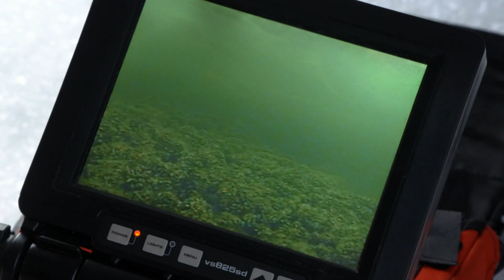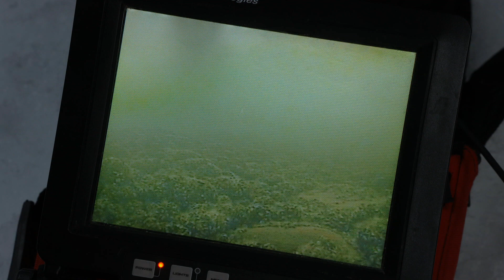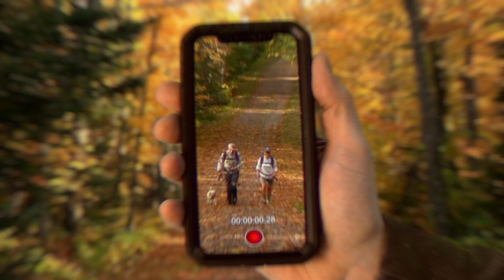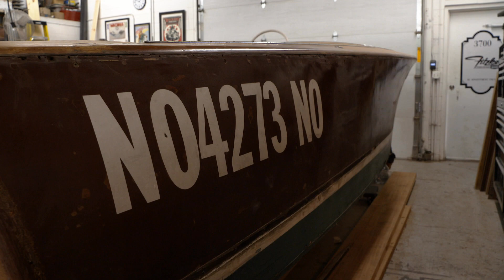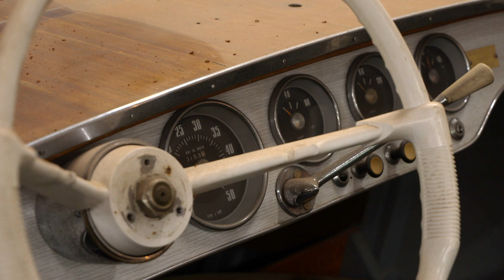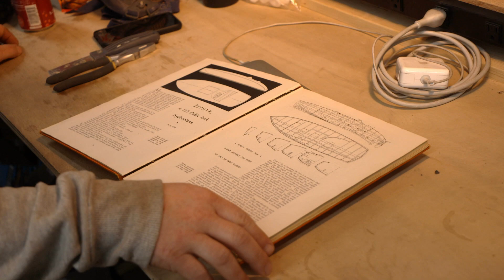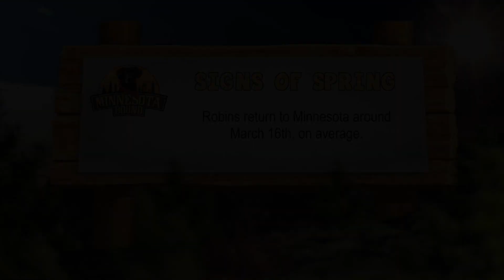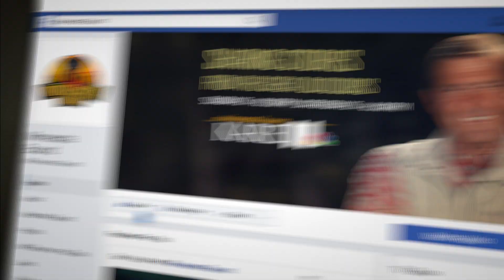Big Fish on Mille Lacs! | Minnesota Bound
We chase big fish on one of Minnesota's Biggest Lakes!
Mille Lacs Pike Hunter
Kevin Fitzke Boats
Wild in the Kitchen- Northern Fired pheasant
Bill's Winter Getaways
MNB 970